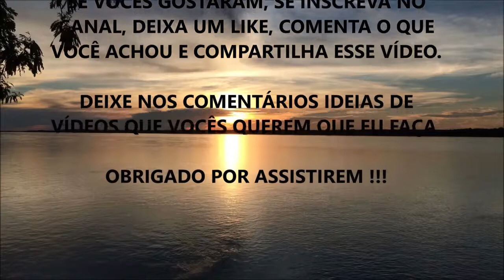COMO DESENVOLVER E TER MAIS DISCIPLINA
Fala ae Galera, beleza ? Nesse vídeo eu comento sobre como você pode estar desenvolvendo Disciplina e facilitar você aderir a uma mudança de Reeducação Alimentar, na prática regular de Exercícios Físicos, etc.

O que você mais gostou ???